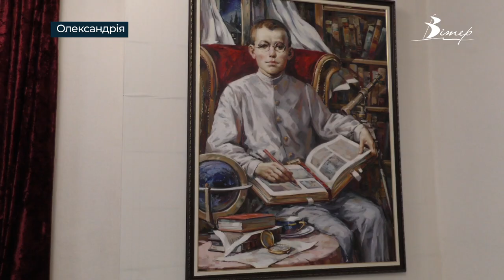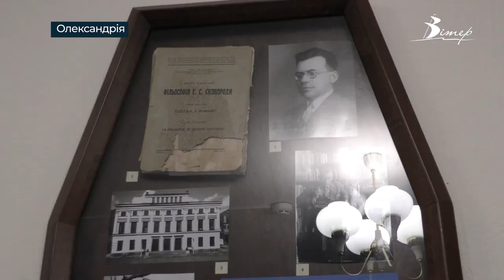В Олександрії провели конференцію з нагоди 300-річчя від дня народження Сковороди | телеканал Вітер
Науковці, викладачі та працівники культури Кіровоградщини  зібралися в Олександрії, щоб поділитися дослідженнями творчості Григорія Сковороди. Науково-практичну конференцію, присвячену 300-річчю від дня народження філософа, влаштували у будинку Дмитра Чижевського. Приміщення музею обрали не випадково, адже саме наш земляк, всесвітньо відомий славіст, у своїй науковій діяльності присвятив чимало уваги вивченню спадщини Григорія Сковороди.